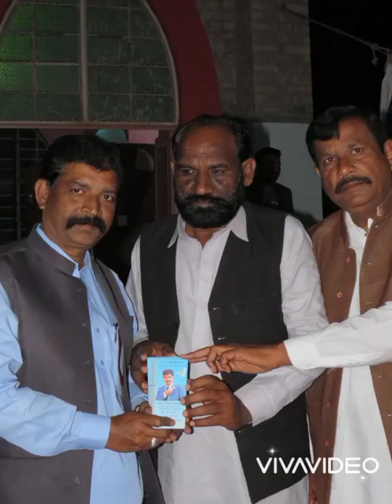Welcome ceremony of Archbishop Christophe Zakhia El-Khassis Apostolic Nuncio of Pakistan.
Welcoming In His Grace Archbishop Christophe Zakhia El-Khassis Apostolic Nuncio of Pakistan at Padri-jo-goth.His Arrival and Appearance was of great Blessing to our Village.